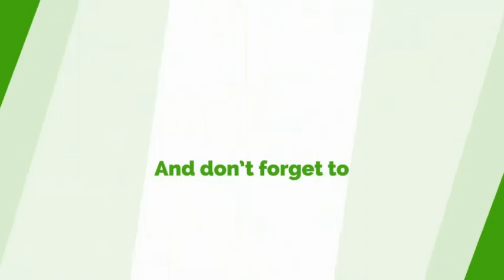Thousands Throng To Awutu Senya For "Atopa" Festival - Report (Jacob Kubi)